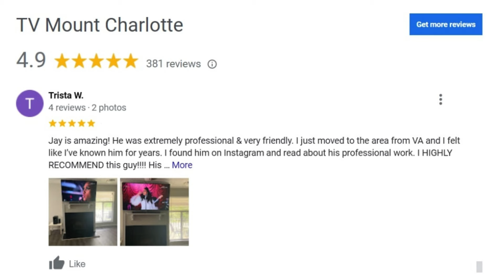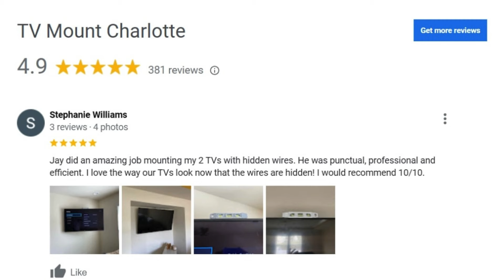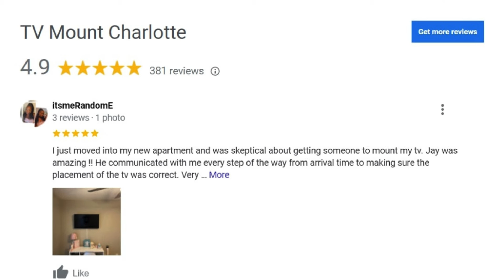TV Mount Charlotte: Your Local TV Mounting Service With 600+ 5-Star Reviews Online!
🌟📺 Join us in a display of trust and excellence with TV Mount Charlotte! This video highlights nearly a hundred of our 600+ 5-star reviews from satisfied customers on Google, Facebook, and Yelp. Witness firsthand the overwhelming positive feedback and understand why we're the top choice for TV mounting in Charlotte.

🔍 What's Inside:

A visual showcase of our extensive collection of 5-star reviews.
Testimonials from satisfied customers, emphasizing our quality service and professionalism.
A reflection of our commitment to excellence in TV mounting over 19 years.

🌟 Why TV Mount Charlotte?

Over 600 5-star reviews across Google, Facebook, and Yelp, vouching for our exceptional service.
19 years of experience with a team of professional, background-checked technicians.
A promise of hidden wires, free TV mount with every service, and the highest level of customer satisfaction.
Fully licensed and insured for peace of mind.

🏠 Perfect for Every Charlotte Resident:
Whether you're new to the area, recently purchased a TV, or simply seeking a reliable mounting service, our proven track record of excellence speaks for itself.

⏰ Business Hours:
Mon - Sat: 9am - 7pm
Sun: Closed

🔗 Join Our Satisfied Customers:
Ready to experience top-tier TV mounting service? Visit us for a personalized quote and to schedule your installation